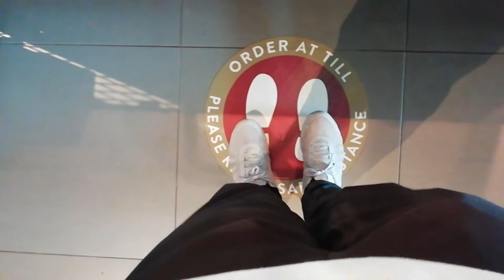THE MOST BORING VLOG I EVER UPLOADED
A boring vlog today, hopefully I'll be able to make less boring and more interesting vlogs in the coming weeks but for now you just get this hot mess...